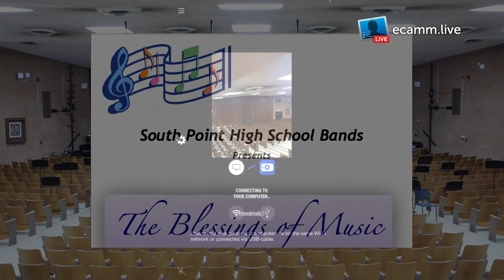South Point High School Band Spring Concert 2021